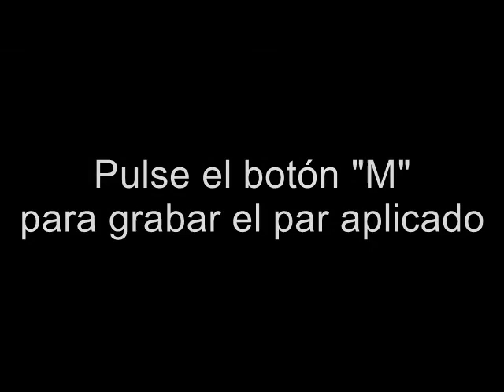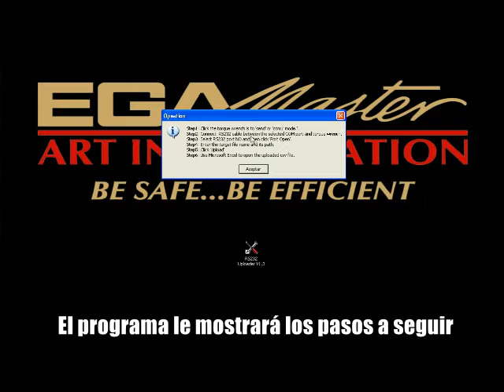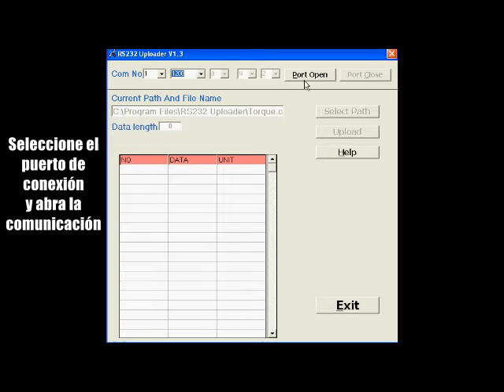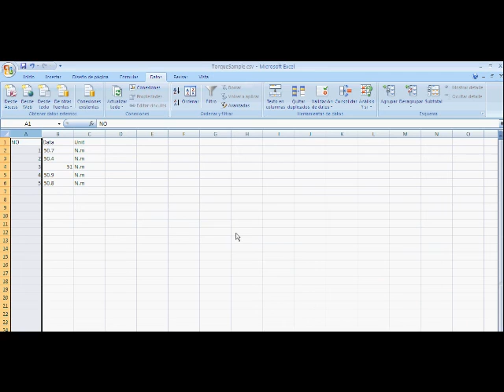Dinamométrica digital EGA Master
Las llaves dinamométricas EGA TRONIK de EGA Master son, por su precisión, resistencia y variedad, las herramientas perfectas para un apriete controlado.